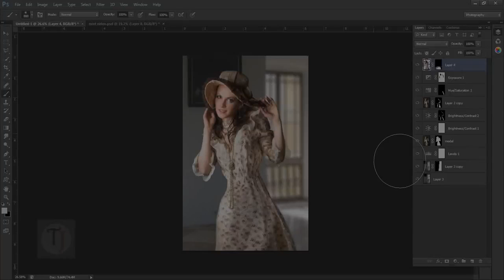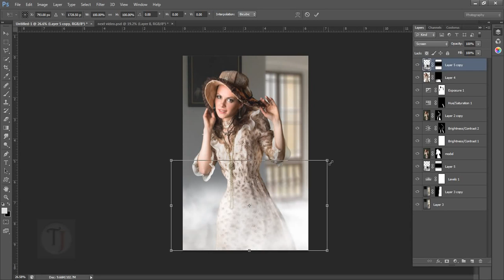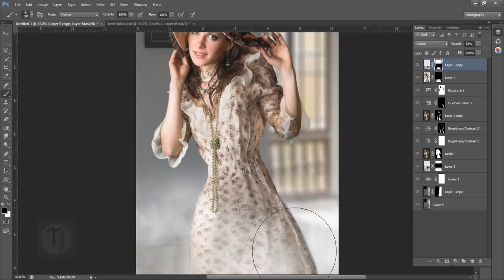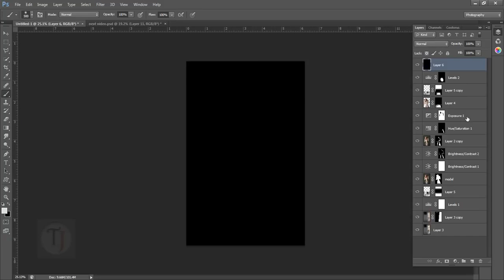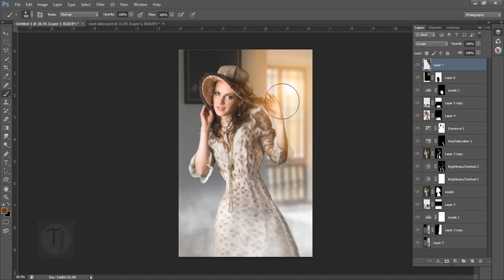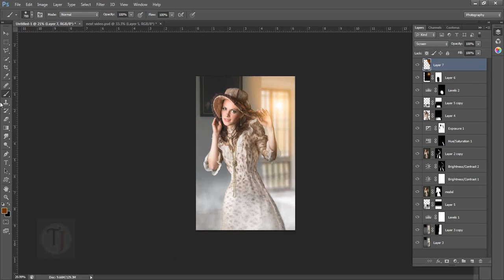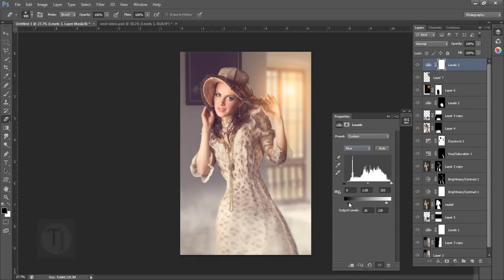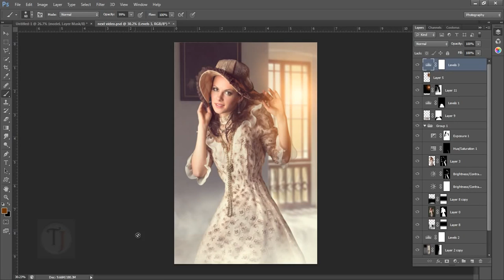[Photoshop Master] - Manipulation tutorial Episode 10 part 2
If you'd like to watch the other videos, please